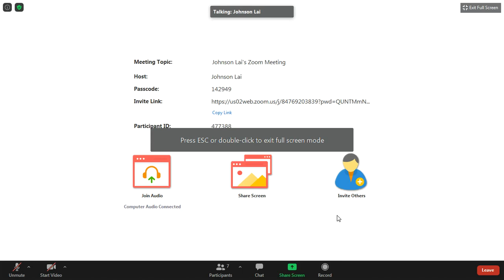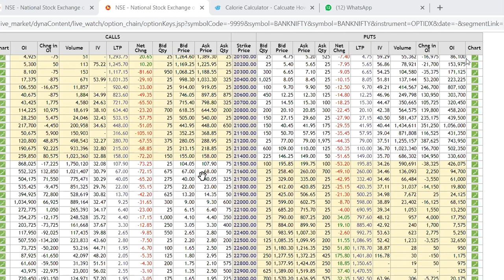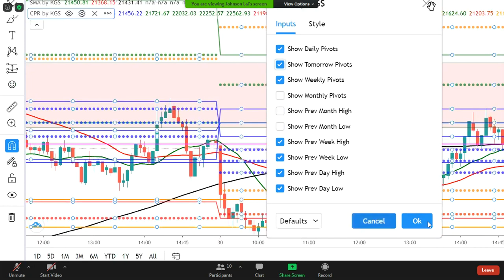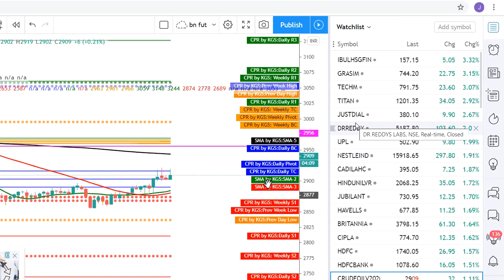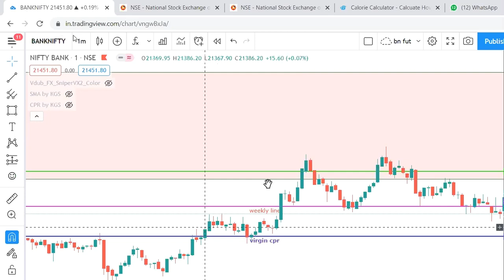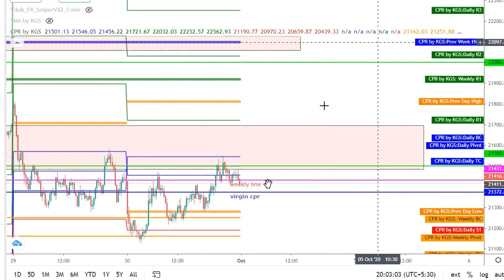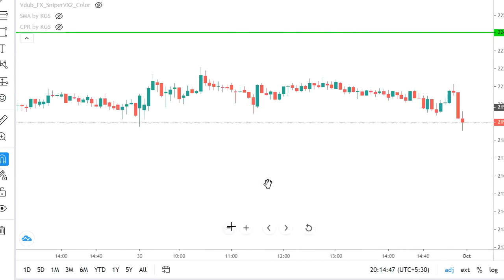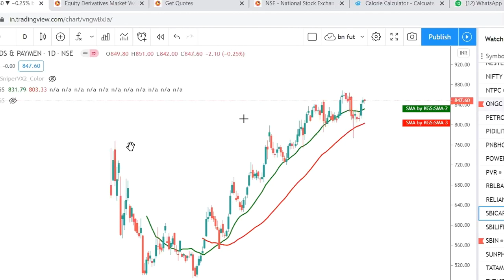Day 10 30 September 2020 Evening Discussion